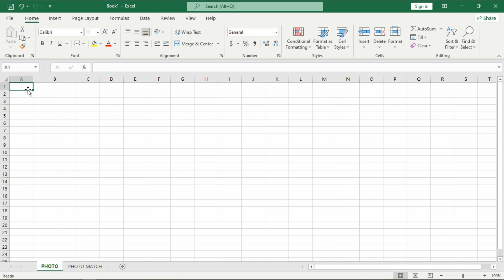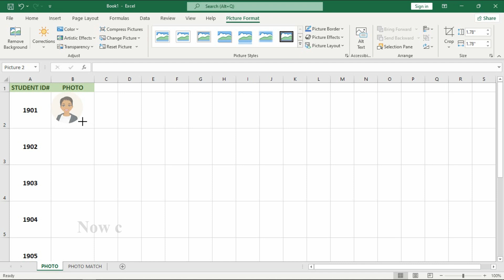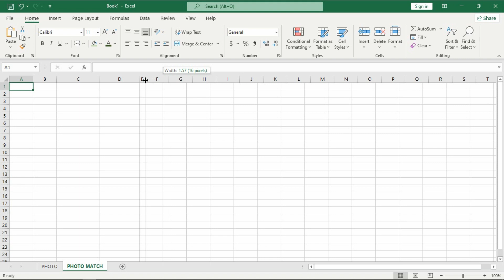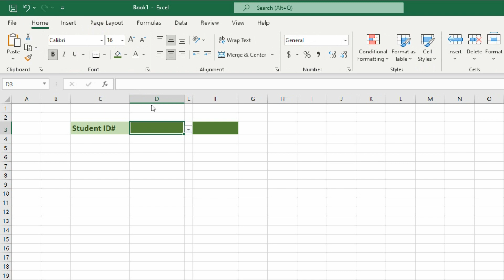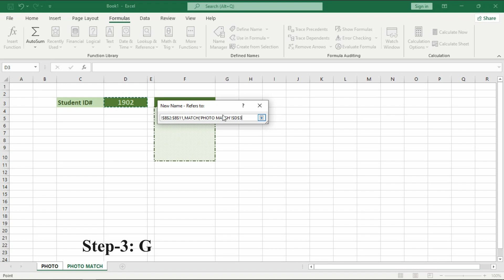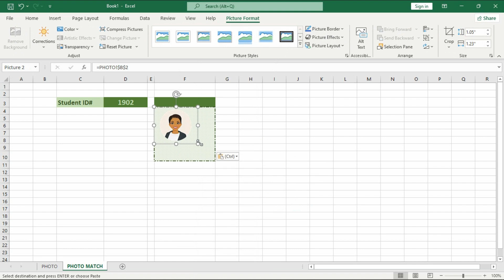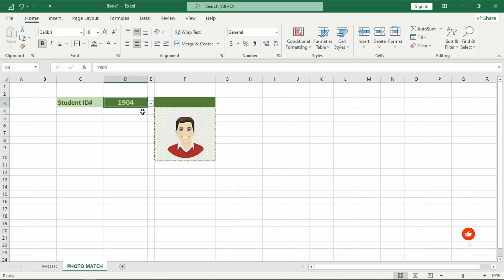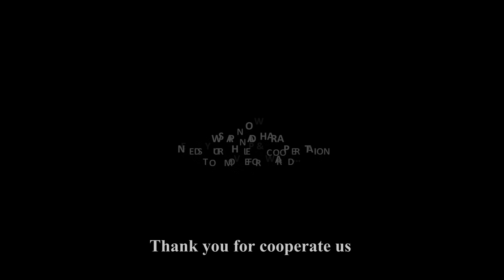PHOTO MATCH FUNCTION IN EXCEL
FORMULA GIVEN BELLOW
It is an Excel Search Function Program.
It can match photo by ID number, ID number change photo will be changed.
It is the First Part of 'School Result Sheet'. Step by Step we will learn total School Result Sheet Program.
Hope to stay with us.
=INDEX(PHOTO!$B$2:$B$11,MATCH('PHOTO MATCH'!$D$3,PHOTO!$A$2:$A$11,0))